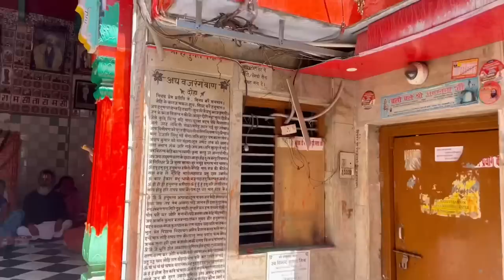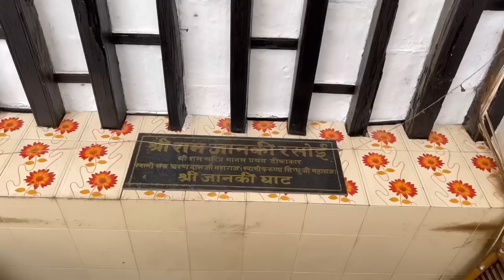Ayodhya darshan vlog jai shree ram || Ashwin yadav vlogs